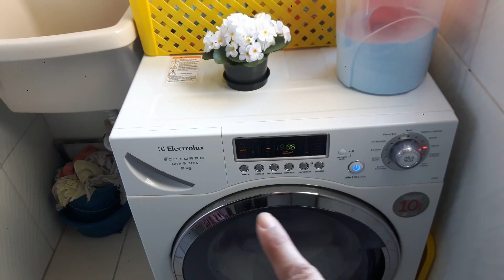TOUR PELA LAVANDERIA PEQUENA | COMO ORGANIZAR UMA LAVANDERIA PEQUENA CasaFamiliaBlaBlaBla com Minii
M​eus Contatos​
💜 ​G​rupo de Tentante no Facebook: Quero Ser Mamãe​